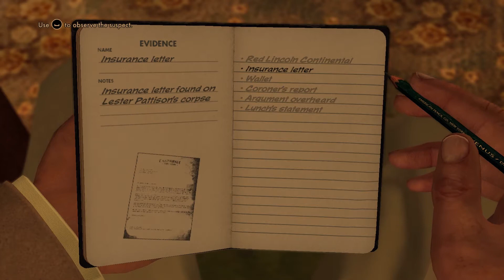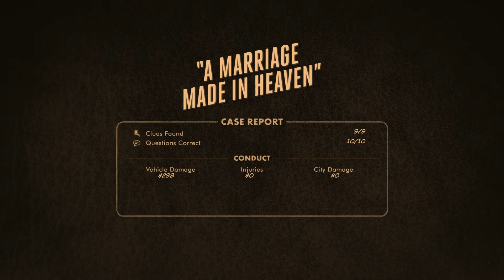Kathy Plays L.A. Noire - Episode 9 - Cold Hearted Bitches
I've been wanting to play this ever since it came out and I'm finally able to!